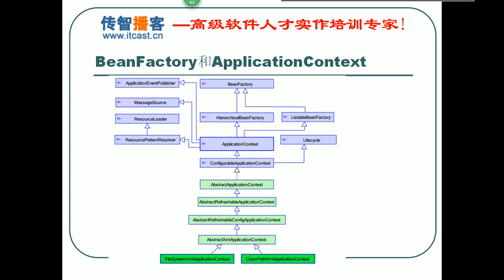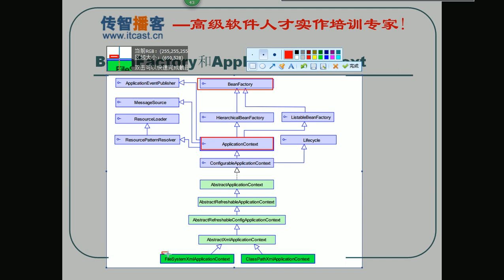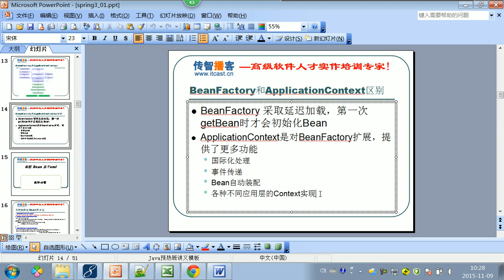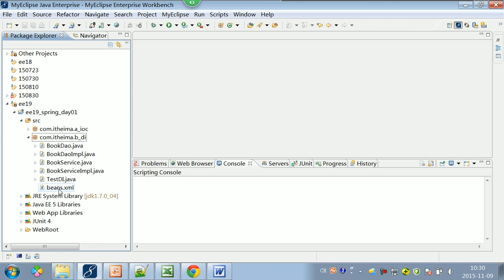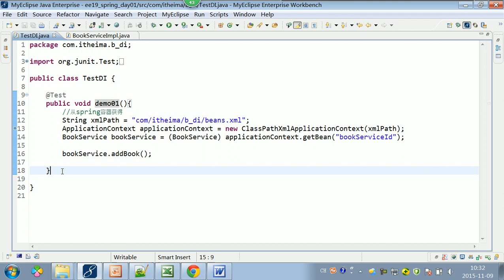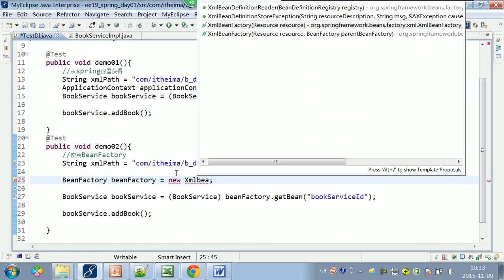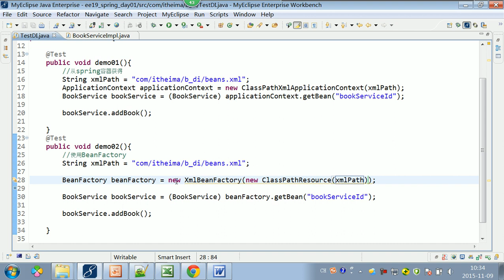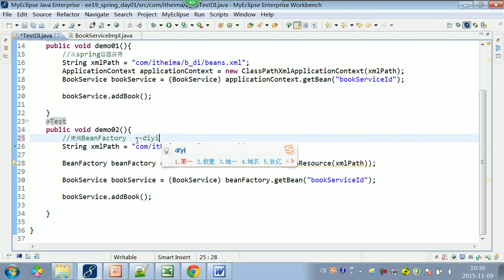6 核心api介绍